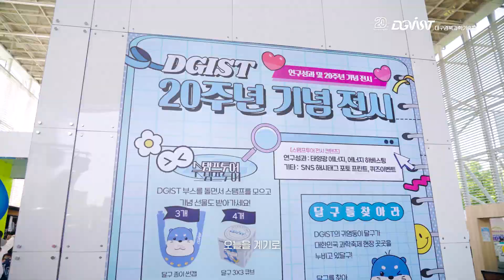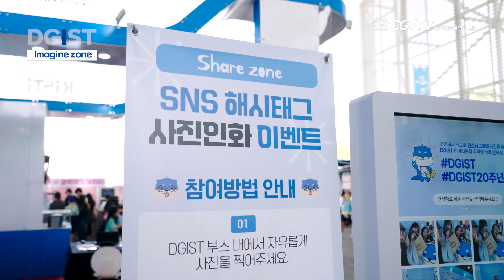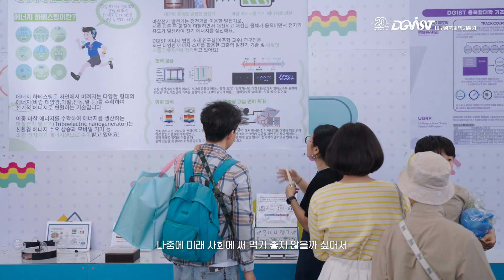세상에서 가장 큰 연구실에 등장한 달구?! | 2024 대한민국 과학축제 👩🏻‍🔬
2024 대한민국 과학축제✨

세상에서 가장 큰 연구실에서
과학자가 되어보자! 🧪

다양한 체험 프로그램들 뿐만 아니라
최신 연구개발 성과를 전시하는
대한민국 과학기술대전과 함께 개최해
이전보다 더욱 알차고 풍부한 과학 축제였습니다. 💦

DGIST도 개교 20주년을 맞이하여
각종 이벤트와 과학기술 연구에 대한 준비를 많이 했으니